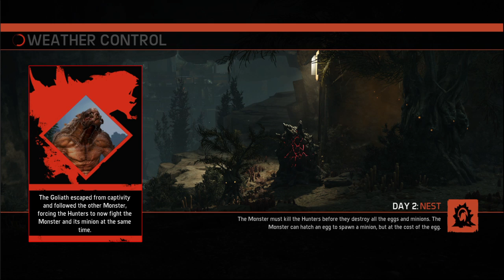Evolve - Eaten Alive [39] - MONSTERCEPTION